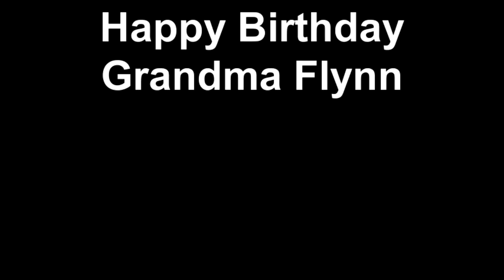Happy Birthday Grandma Flynn